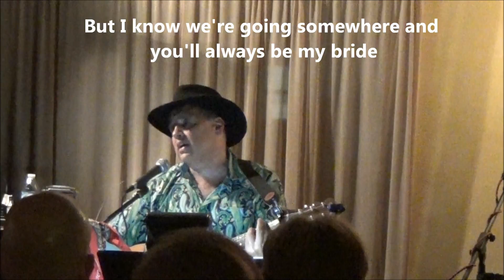Somewhere Up There (lyrics) - Johnny Arrowhead